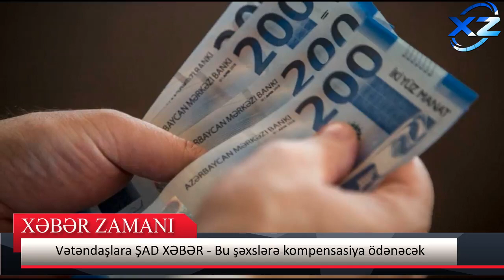Vətəndaşlara ŞAD XƏBƏR - Bu şəxslərə kompensasiya ödənəcək